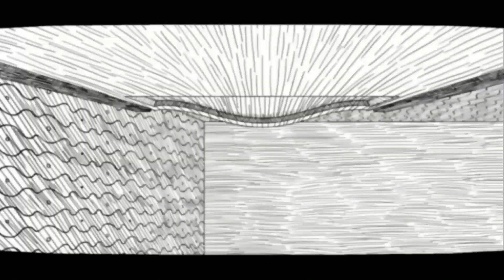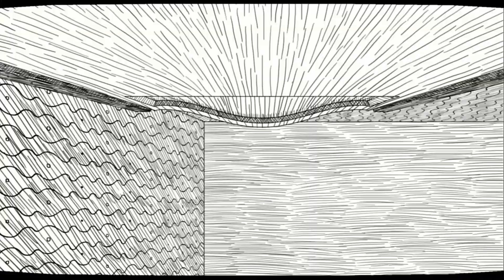低テンションで行くサイコホラー[ネバーエンディングナイトメアpart02]